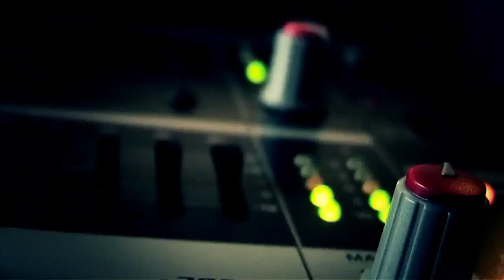Yamaha Portable PA Systems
The EMX-series Powered Mixers deliver superior live sound on the go and are easily matched with the BR-Series Speakers.